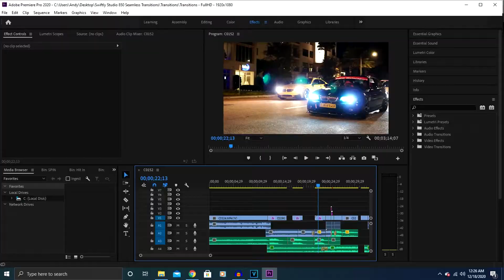How important is Sound? How to improve video with sound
The Professor shares how important sound is and why more videographers should focus on improving sound quality.

QUESTION — Have a question about Online Video, Video Production, Marketing, or Anything Else? Post in comments section of this video!
Please let us know if we can improve on anything and/or do differently so we can better our videos for you! :)

Sony A6300 w/ 30mm f/s 1.4 Sony lens
Lume Cube light set up with LS Photography light kit
HyperX Quadcast S Mic